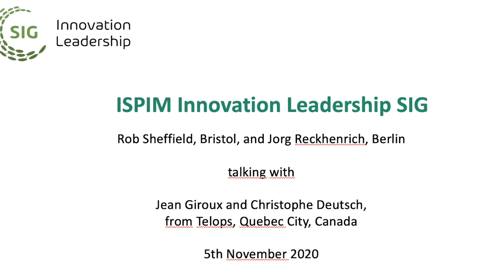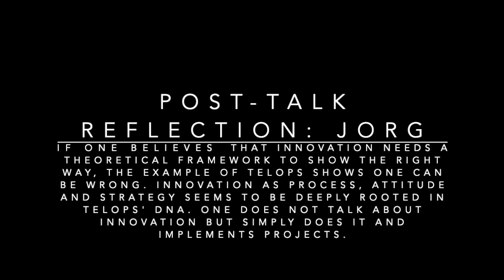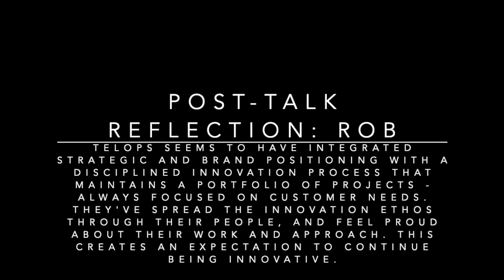Telops: re-imagining technology for customers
Telops is a fast-growing high-tech SME, with a HQ in Quebec City, Canada. Learn how they've systematically built their innovation capabilities, created a new product line and delivered rapid growth since 2012. (See below for time segments.)

00:00 - Welcome to everyone
01:58 - An imaging camera that symbolises their ambitions
05:08 - Origin of the innovation shift for telops
09:21 - What they help customers do
11:17 - The commercial impact so far
12:06 - How they facilitate the innovation process
16:41 - How they manage it across the leadership team
21:44 - How they sustain and repeat innovation
24:30 - Impact of COVID in 2020 and what's next?
28:00 - Wrap, thanks and post-talk reflections
29:19 - End